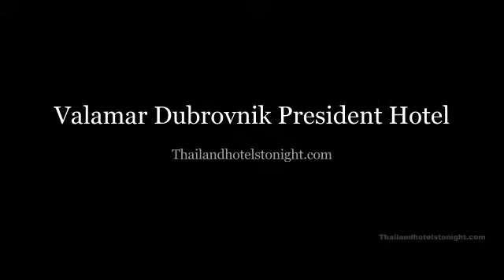Valamar Dubrovnik President Hotel